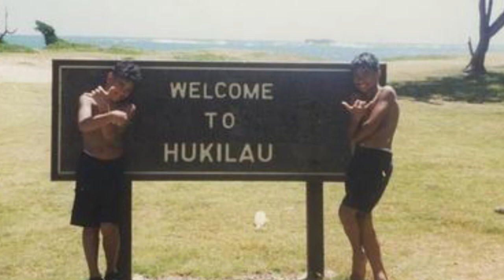Josiah Ve'emolo Taumoepeau - In Loving Memory by Leo Kuma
A Tribute to my other half
I love you Saia and look forward to our reunion in heaven one day